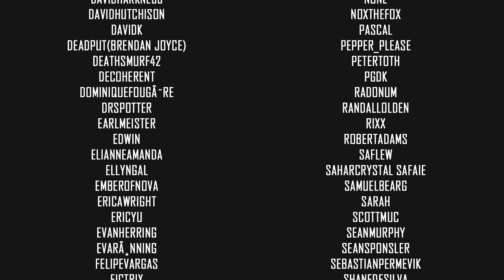Hell on Mars | Doom (2016) | Let's Play Part 9 Blind | VOD